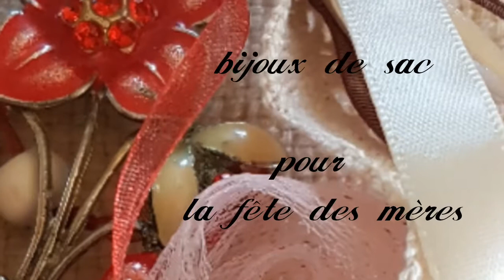Cadeau fête des mères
Bon scrap 💋💋💜💜💜